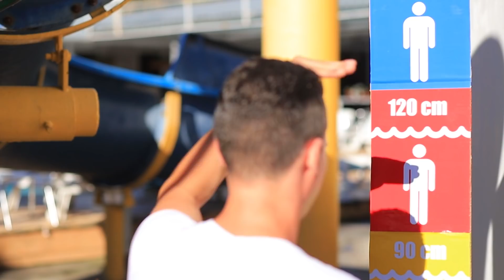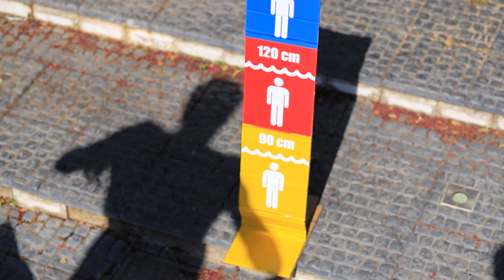Superhelden in een Waterpark: 11 Manieren om Snacks het Waterpark in te Smokkelen!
Kijk in onze nieuwe video - superhelden in het waterpark! En natuurlijk zijn ze niet vergeten om hun favoriete eten mee te nemen. Maar hoe kregen ze het voor elkaar om haar door de beveiliging te krijgen?

Musiс:
Tobu - Return To The Wild.